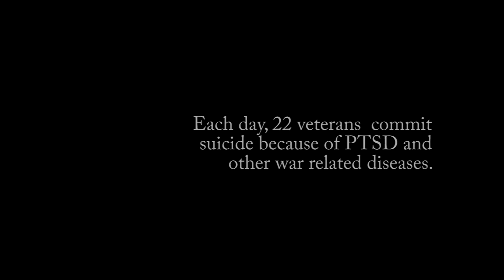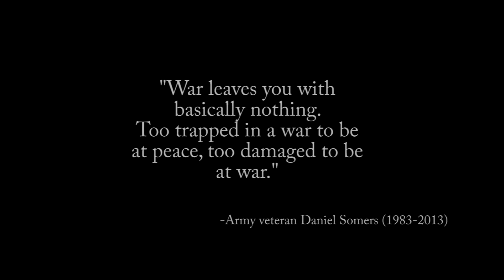The 23rd Man - (NYFA Short Film)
Two veterans struggle with the invisible wounds war left in them. One of them overcomes it after something he did not expect happens.

In memory of all fallen veterans.

NYFA BFA Filmmaking 1st semester final student  film.

(I do not take credit for any of the songs used here.)